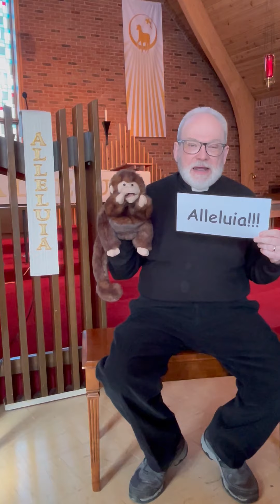Marcus Feb 27,2022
Marcus and Pastor Paul learn about the Season of Lent